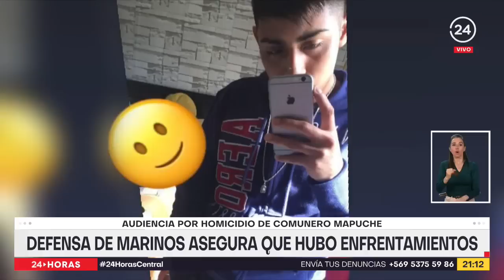Defensa de marinos asegura que hubo enfrentamientos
"Actuaron después de sufrir un ataque a balazos". Ese fue el argumento que presentó el abogado de los dos infantes de marina formalizados por el homicidio del comunero mapuche Yordan Llempi. La audiencia continuará el lunes.